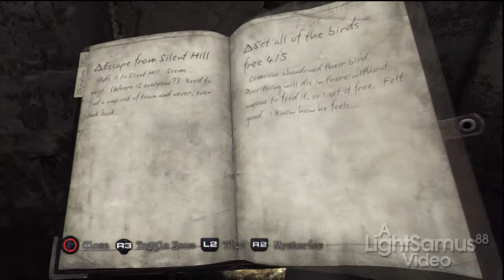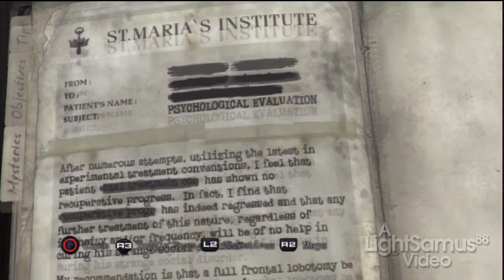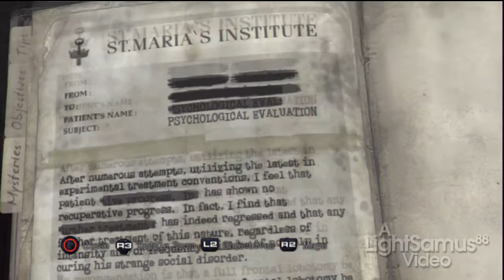Let's Play A Bit Of Silent Hill Downpour Part 3 - Runaway Children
In Part 3 of this late playthrough, I finish the poem and head back to tell it to the kid.